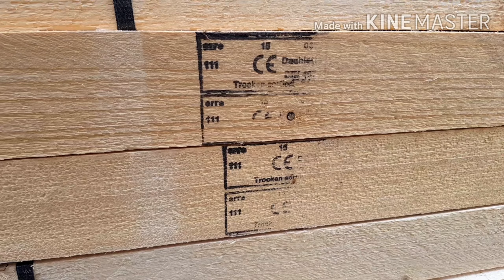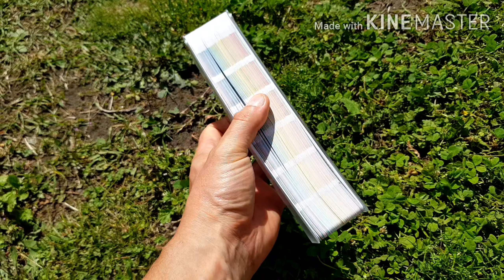Новая черепичная крыша в Германии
Привет друзья. 4 часть нашей стройки. Новая крыша из черепицы. Отчёт за неделю работы.Ссылка как ремонтировал веранду